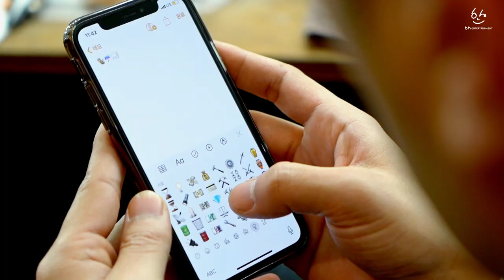Jin Goo(진구)-이모지? 이게 모지? 알듯 말듯 이모지 퀴즈! (Feat.리갈하이 고태림)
진구가 고태림에게 보내는 이모지 메시지!
그 뜻은 영상을 통해 확인하세요~

더 많은 고태림 변호사의 모습을 보고 싶다면 오늘 금요일 밤 11시 리갈하이 본방사수!